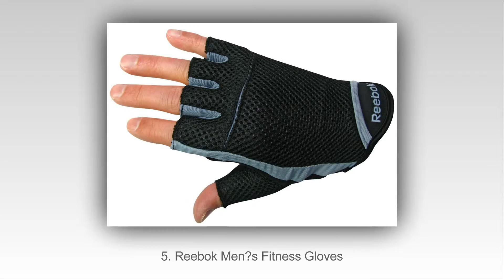Top 10 Nejlepších Vzpírání Rukavice 2015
Top 10 nejlepších vzpírání rukavice v roce 2015

10. Nike Men’s Lock Down Training Gloves
9. GoFit Weightlifting Glove
8. Valeo Competition Wrist Wrap Lifting Gloves
7. GoFit Women’S Cross Training Glove With Etched Synthetic Leather Palm
6. Harbinger 140 Pro WristWrap Glove
5. Reebok Men’s Fitness Gloves
4. Valeo GMLS Meshback Lifting Gloves
3. Harbinger 155 Power StretchBack Glove
2. Harbinger 1250 Training Grip WristWrap Glove
1. Harbinger 143 Men’s Pro FlexClosure Gloves